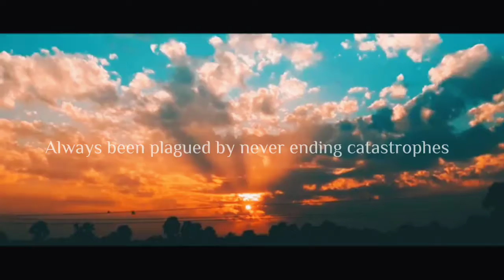Let the Earth breathe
REDUCE 🌳 RE-USE 🌳  RECYCLE 🌳  REPLENISH 🌳  RESTORE
Our existence is interconnected with flora and fauna and our mother Gaea. and when we earthlings serve them well, they serve us better in return.
We, humanity, must be more responsible and accountable of our deeds. To not just be limited to uttering words, but enacting them in enabling a more compelling and beautiful environment for everyone.
For ever since in the beginning of time, our omniscient all-seeing God had given us gift — not just the life.
Not just the Earth. But the life that shall love and caressed the Earth.
 Let us pay heed, and  Let the Earth breathe. ♻️🌎